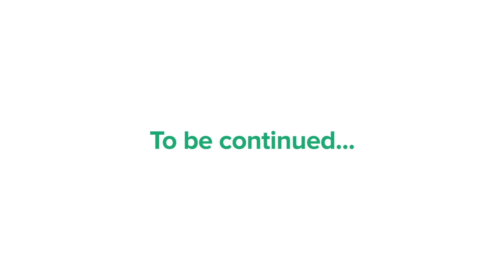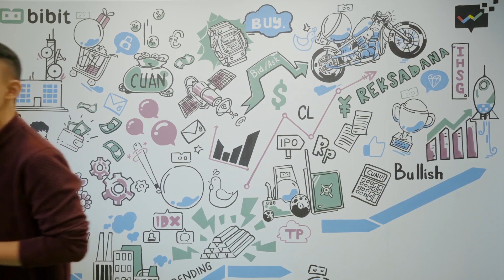Kata Mereka Yang Pernah Investasi SBN | SBN101Series Episode 3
Ini adalah pengalaman teman Bibit yang udah pernah investasi SBN, kita simak yuk :D